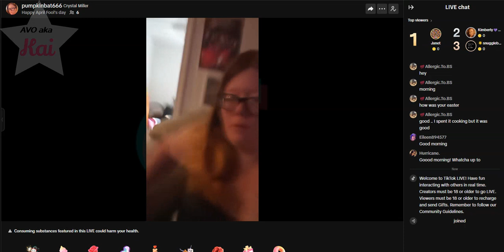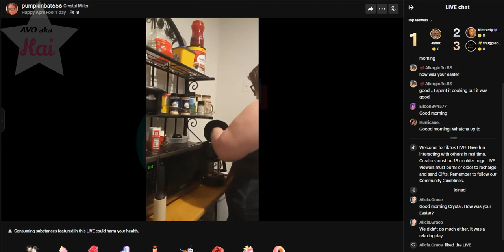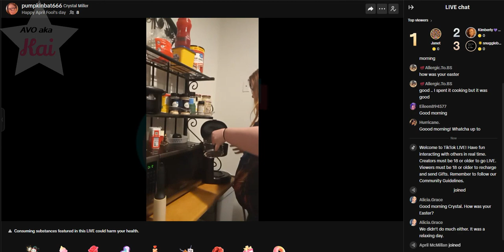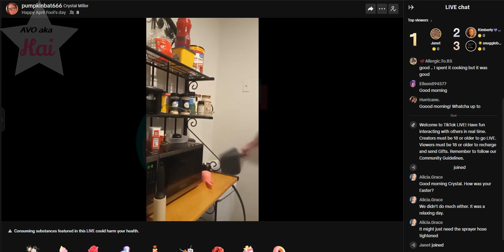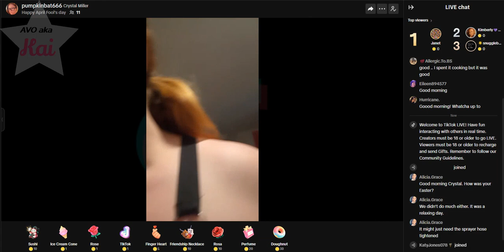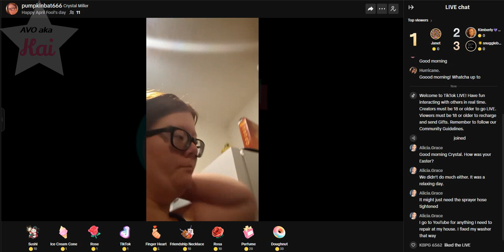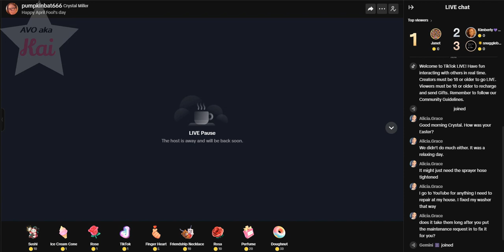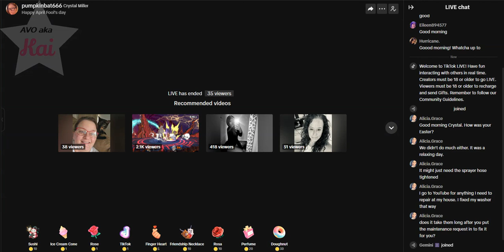brave_04-01-24_08.06AM